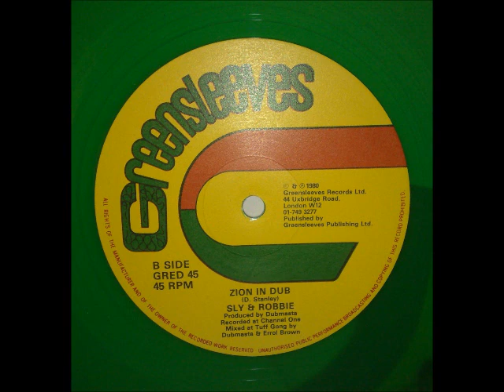Mighty Diamonds - Gates Of Zion + Zion In Dub